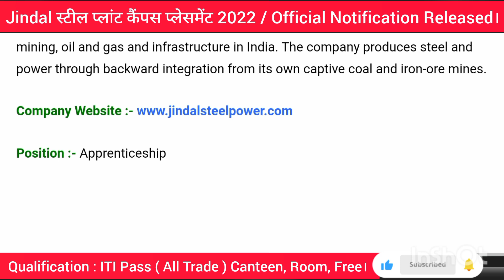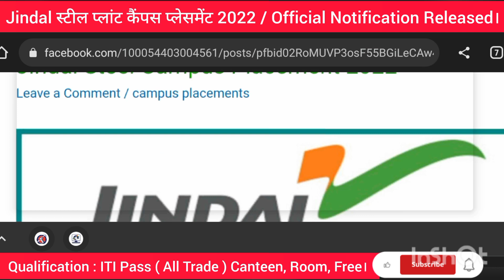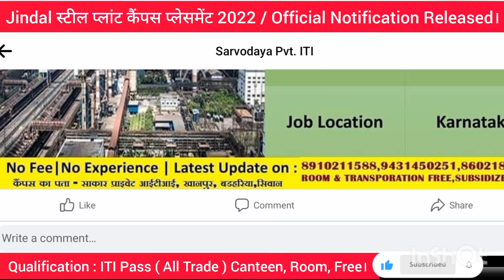Jindal Steel & Power कैंपस प्लेसमेंट 2022 | Apprenticeship | ITI Pass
Jindal Steel Campus Placement 2022 | Freshers | Apprenticeship | ITI Pass | November 2022

Company Name :- Jindal Steel and Power Limited (JSPL)

Jindal Steel and Power Limited (JSPL) is an Indian steel and energy company based in New Delhi. With turnover of approx. ₹40000 crore (US$5.5 billion), JSPL is a part of about ₹130000 crore (US$18 billion) diversified OP Jindal Group conglomerate. JSPL is a leading player in steel, power, mining, oil and gas and infrastructure in India. The company produces steel and power through backward integration from its own captive coal and iron-ore mines.

Qualification :- ITI Pass (All Trades)

Passout Year :- 2019, 2020, 2021 & 2022

Facilities :- Room, Transport & Medical Free

I'm on Instagram as @nk_exlusive. Install the app to follow my photos and videos.